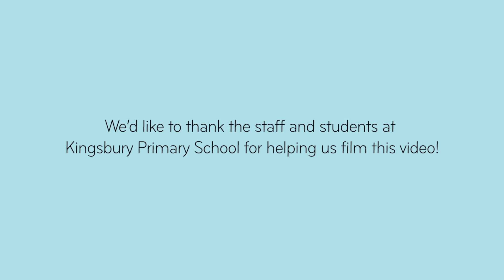The Song Room and The a2 Milk Company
The Song Room is extremely proud to announce a new partnership with The a2 Milk Company™!

The partnership will see The a2 Milk Company™ and The Song Room develop a range of digital arts education resources for The Song Room’s new-look ARTS:LIVE digital education hub.

These fun and engaging resources will cover a range of art forms and year levels, and are designed to encourage children to make positive choices in their lives.